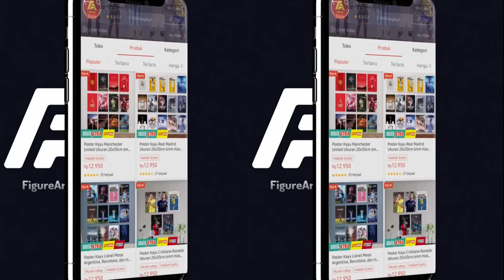Sialan, Dia Udah Kadung Cinta Indo: Media Korea Kesel Denger Jawaban STY Meski Dibujuk Legend & Son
Febru